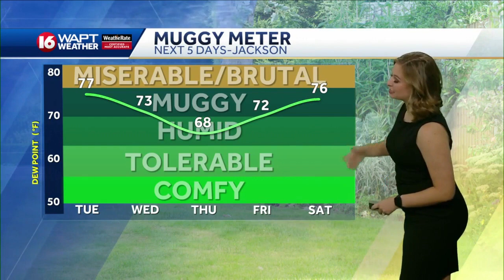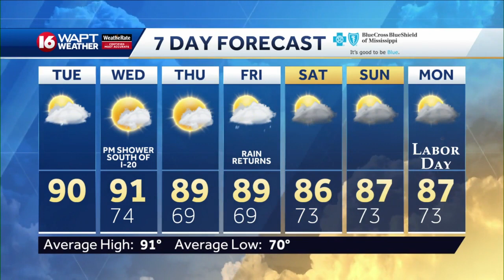Tuesday Morning Webcast